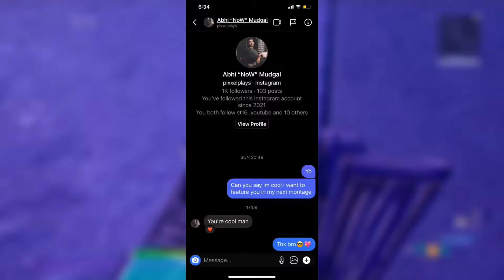Talk Tough😤||(Ft.Pixel Plays)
Dont judge cuz it’s my first tage🤧
Edited by raven fn checkout his channel

Thumbnail by Madhav_Fn checkout his channel

Code-dillixfreak#ad💪🏻